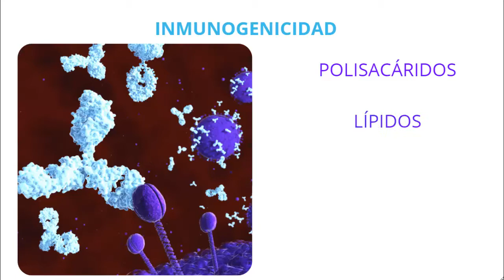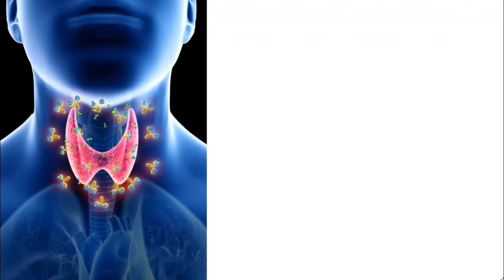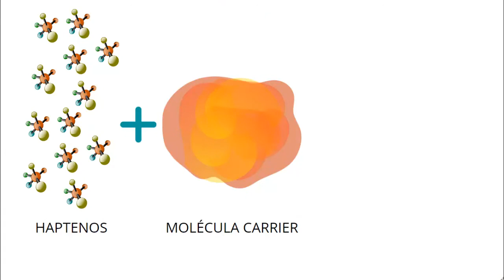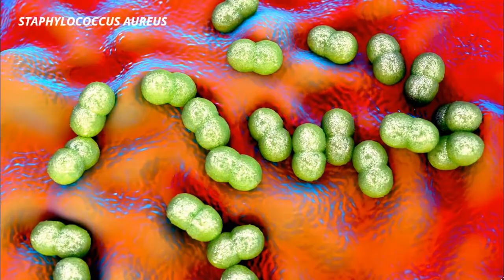LOS ANTÍGENOS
En el vídeo se  explica qué es un antígeno y un hapteno.